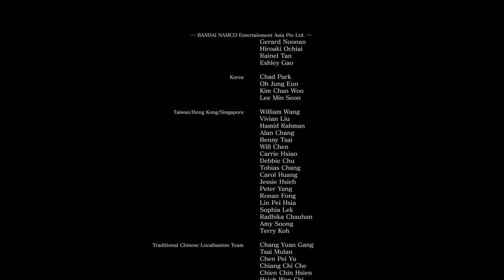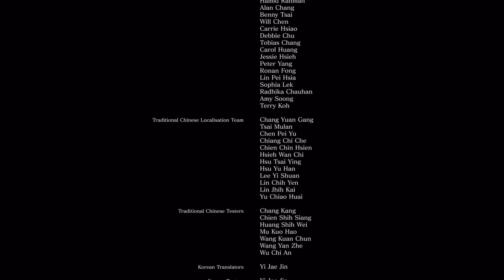Dark Souls III - [Entry No. 79++] Until Next Time...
[Side Note]: Continuing credits and good-byes.

-No Commentary
-Videos Quality May Not Be Up To Your Standards
-Maximum Video Clips Duration 15 Minutes
-Used PS4 Shared To Capture Each Clips
-All Cutscenes, Dialogues, And Items (That I Manage To Find & Get)
-All Deaths & Load Scenes Are Included
-No Edits (Exception Of Any Possible Trimming In PS4)
-Pause To Read Item Lore
-Not Meant As A Guide
-Not A Blind Playthrough